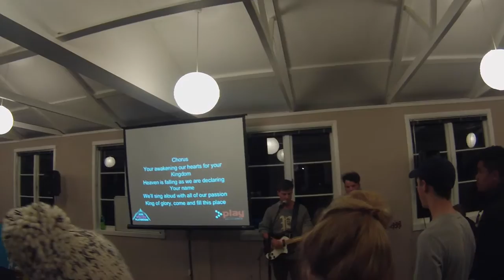WPG 2015 day1-3 [Full]